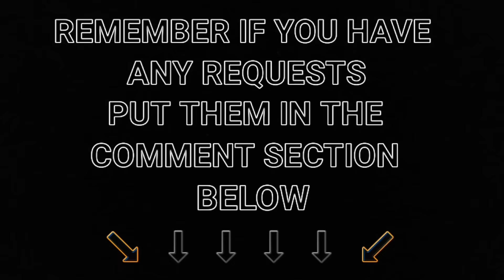Transport for NSW Vlog No.895 Concord West part 3